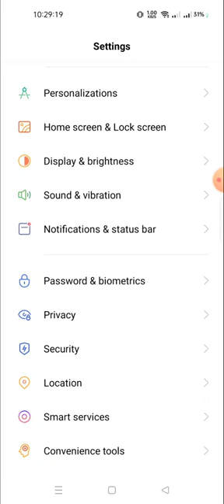lock screen password,change lock screen password in reame c33